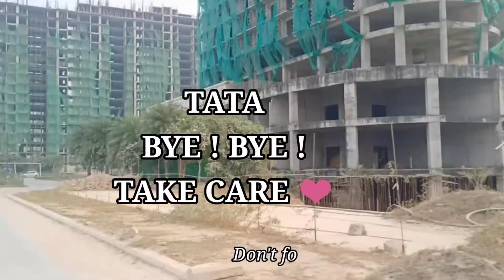😂Chai Peete hi sabka stress door hogya || Vlog~3 || Abhishek Yadav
Hello everyone,

After long days of waiting, Finally our next vlog is out now.
In this vlog I've spent my precious time with my precious friends with delicious "CHAI" and some snacks.
After that we have enjoyed a lot that you'll come to know when you watch this vlog.